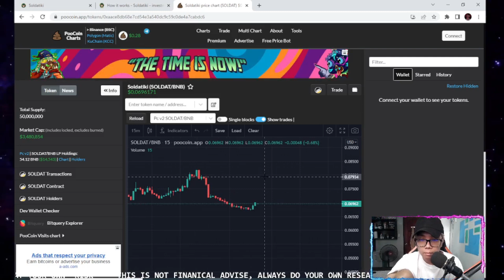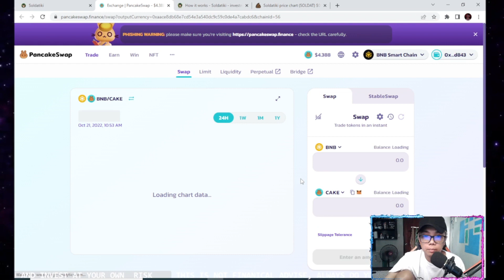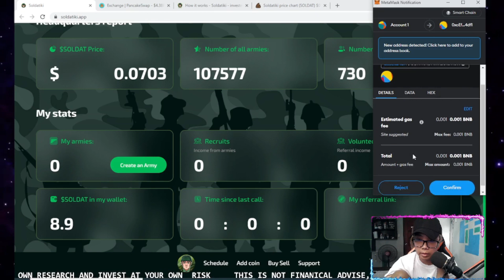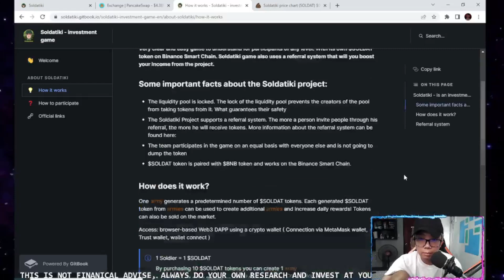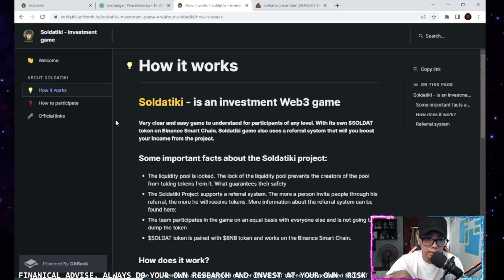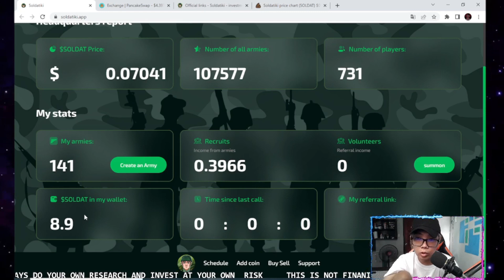SOLDATIKI - KUMITA ARAW - ARAW ( TAGALOG REVIEW ) 10% DAILY PASSIVE INCOME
KUMITA ARAW - ARAW SA SOLDATIKI

or @patrickbarcelita